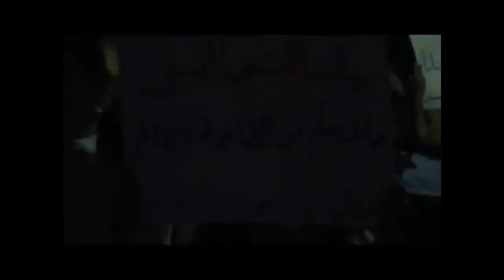فري برس مسائية الثوار حماة حي الشرقية 20 10 2011 +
standard YouTube-licens
to ...
Creative Commons-License

So ...

8 ...

Internal system-reference:
Luke 14,17

Unedited headline translation:
Free Press, evening the Eastern district of Hama rebels 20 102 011